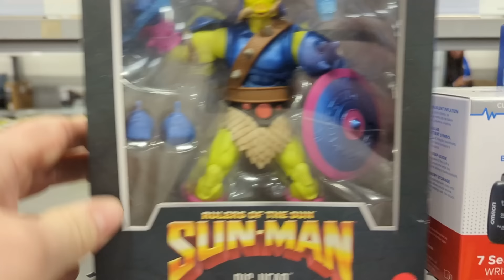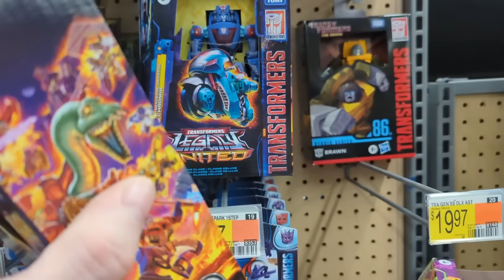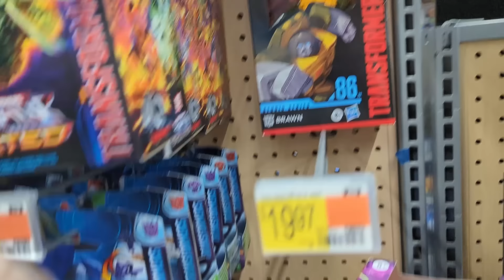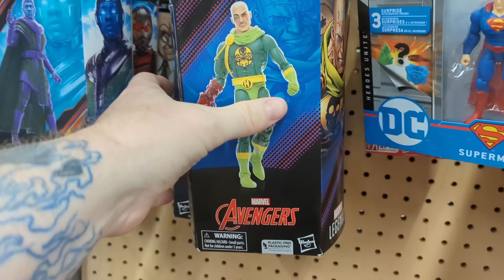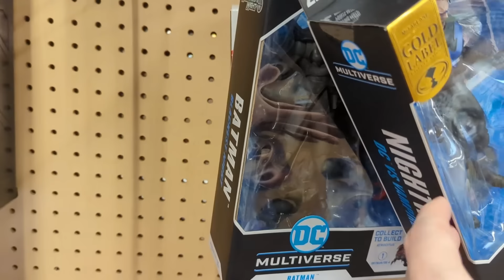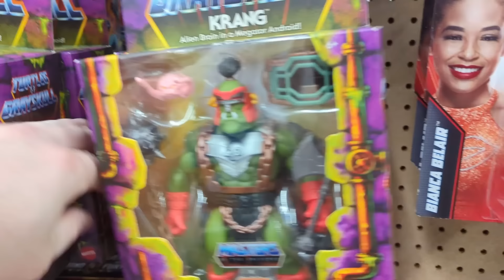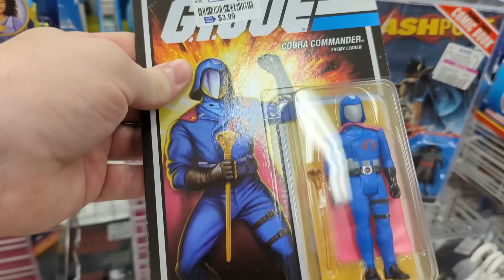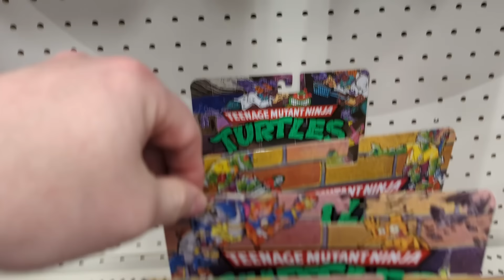Toy Hunt Time!! | Street Fighting at Target! Wal-mart shifts Gears!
Lets go Hunting!
2 Target
1 Wal-Mart
1 Ross
1 Best Buy
Check out the interesting new finds and restocks! (and a new chase)

Standard Ross prices:
Marvel legends: 5.99
G.I. Joe:  5.99
Deluxe Joe's: 11.99
Star Wars BS: 5.99
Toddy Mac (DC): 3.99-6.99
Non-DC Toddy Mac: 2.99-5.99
Transformers: 7.99
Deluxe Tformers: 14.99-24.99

Standard Burlington prices:
Marvel Legends: 7.99